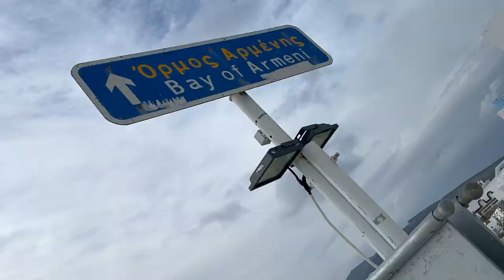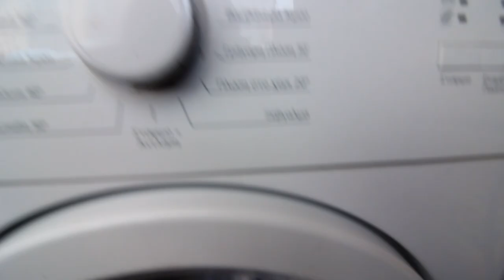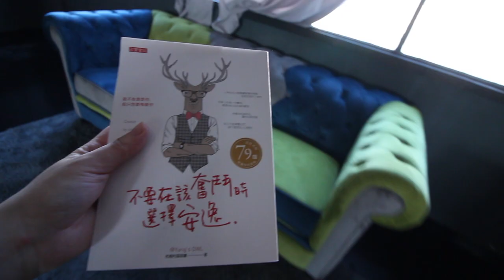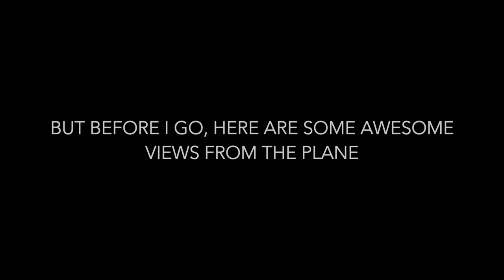I TRAVELLED TO GREECE WITH NO PLANS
I've always enjoyed spontaneity. This time round, I booked my air tickets to Santorini and Athens, packed my backpack, and headed off to Greece.

Here are the snippets of my journey.

Gears used:
Canon 650d